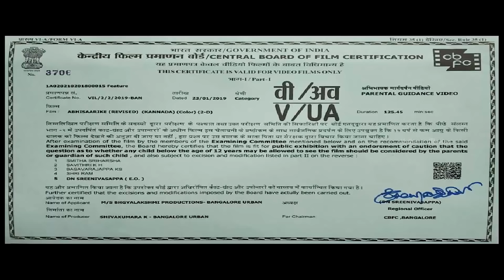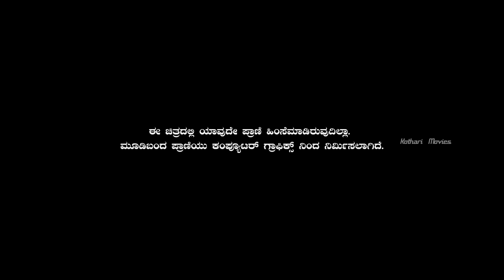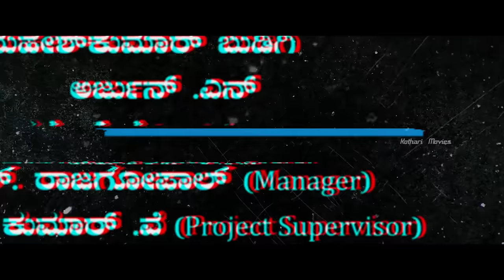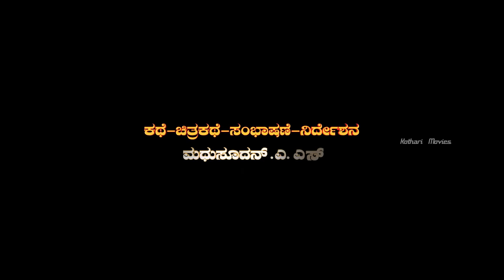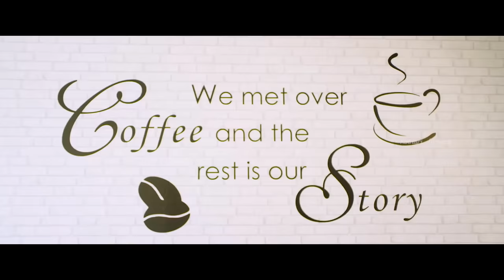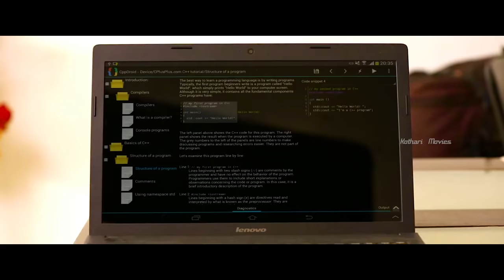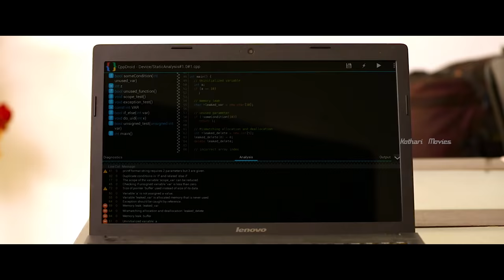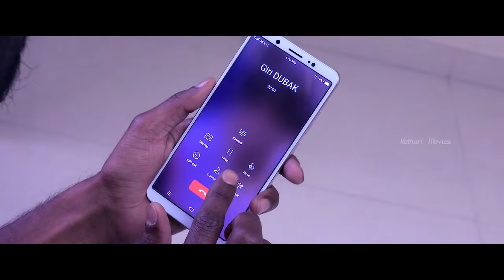ABHISAARIKE _ TEJ, SONAL MONTERO, RACHANA, SHALINI, YASH SHETTY, ASHOK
Abhisaarike is a romantic action horror movie directed by Madhusudana A S and joinlty produced by Shivakumar K, Prashanth Kodgedar while Karan B Krupa scored music for this movie.

Tej, Yash Shetty, Rachana Dashrath and Sonal Monteiro are played the main lead roles along with Ashok Raj, Chandrakala Mohan, Girish Shivanna and many others are seen in supporting roles in this movie.

Film: ABHISAARIKE
Lyricist:  CHINMAY
Starcast: SONAL MONTERO, RACHANA, SHALINI,
TEJ, YASH SHETTY, ASHOK
Director: MADHUSUDANA.A.S
Producer: SHIVAKUMARA.K,
MADHUSUDANA.A.S, PRASHANTH KODGEDAR
Banner: BHAGYALAKSHMI PRODUCTIONS/ VISION CINEMAAS